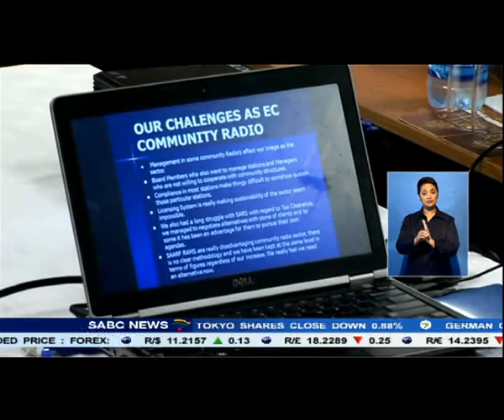Faith Muthambi promises to improve the capacity of community media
Communications Minister Faith Muthambi has promised financial support from government to strengthen the capacity of community media.
She was speaking at the Media Sector Imbizo held in East London.